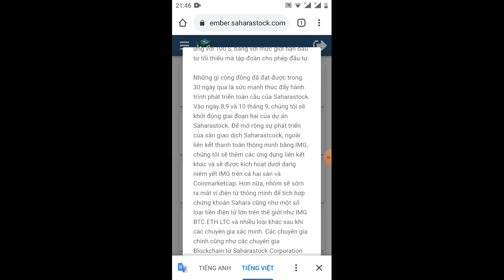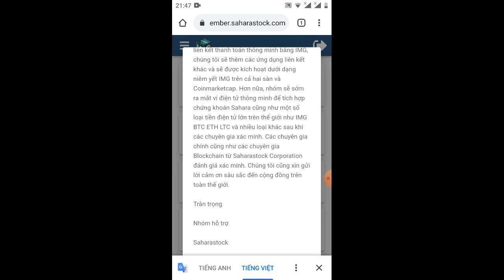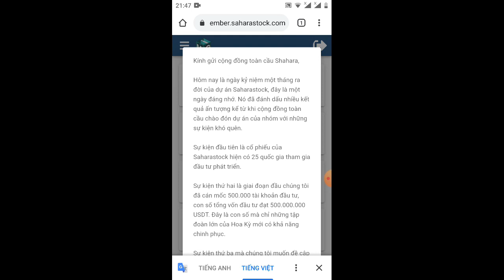cặp nhật mới nhất từ sahara stock .com ( kèo làm giàu)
Link ĐK ký bữa nay còn làm được
💰💰💰 CHỈ CÒN 1 NGÀY KHUYẾN MÃI LÀ HẾT
💰💰MIỄN PHÍ NHẬN 10.000 CỔ PHẦN.
💥Link đăng ký ngay trở thành triệu phú $

KYC : 1(chụp ảnh chân dung có khuôn mặt mình
2) là chụp ảnh giấy CMND mặt trước
3) giấy CMND mặt sau nhé
💮💮💮Cơ hội bốc thăm may mắn khi tham gia các gói đầu tư !!! 💎💎💎